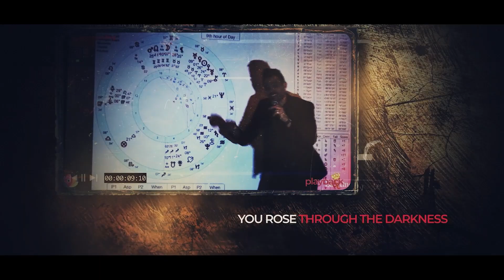Spiritual Daddy OT Financial Fallout and the Astrology of it all.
Purchase The Leo King 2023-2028 Predictions/Lecture
DO NOT MISS THIS ONCE EVERY 5 YEAR EVENT, THE LAST ONE WAS RISING THROUGH THE DARKNESS, WHERE THE LEO KING MADE ALL THE PREDICTS THAT BLEW THE MINDS OF EVERYONE AROUND THE WORLD.

THE EYE OF THE VULGAR NYE PPV EVENT 2023 IN PERSON AND LIVESTREAM PPV TICKETS AVAILABLE!

HYPERGATE 2.0 IS JUST FINISHING! NOW YOU CAN WATCH THE WHOLE SCHOOL!